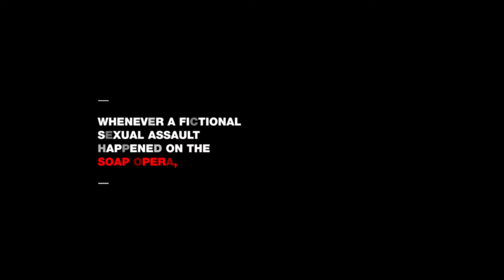ABAP & Federal Public Ministry, The Next Minute (Lei do Minuto seguinte)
Cannes Lions, Health & Wellness, Bronze, 2019
Cannes Lions, Glass, 2019
Cannes Lions, Sustainable Development, 2019
Effie Awards Brazil, Sem Fins Lucrativos, Gold, 2019

Y&R Sao Paulo